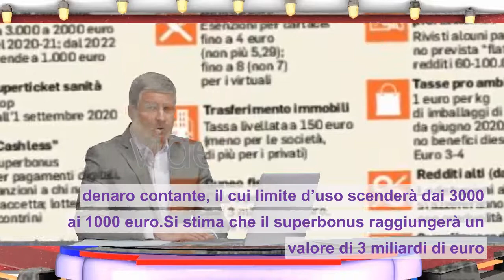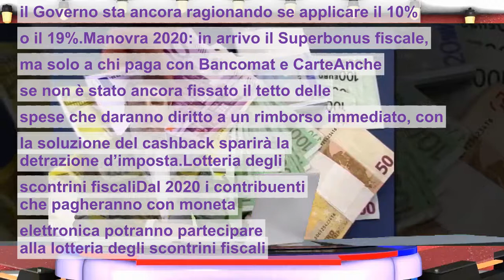Manovra 2020: Superbonus fiscale sui pagamenti con le carte e i Bancomat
Manovra 2020: il Governo incentiverà la moneta elettronica